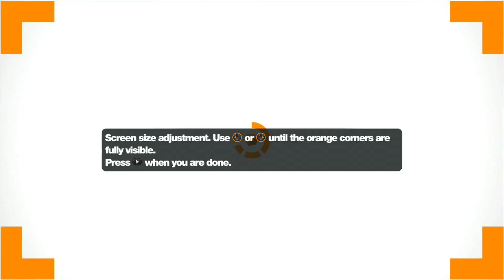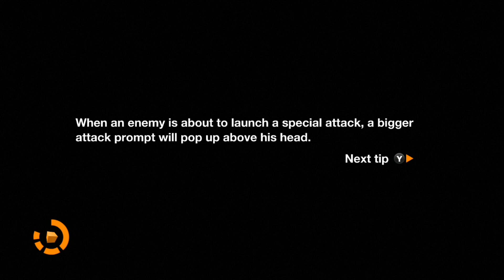Remember Me Gameplay Walkthrough - Episode 0: Rebirth / Reboot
Ever wonder what it would be like to have you memories blown out of the back of your head? Well, we're going to be exploring just what that's like as we play through Remember Me. Follow along as I go through the game with our heroine, Nilin, and embark on a journey to remember who we used to be in this exciting action-packed game.

All recordings are on Xbox 360 using a Hauppauge HD PVR 2 Gaming Edition